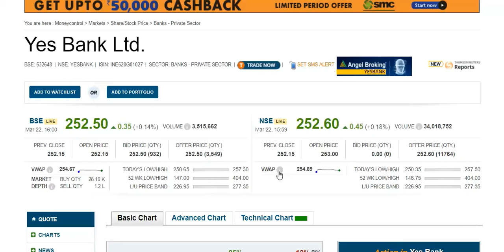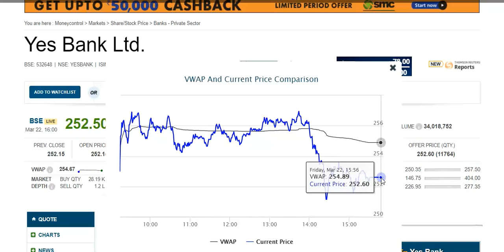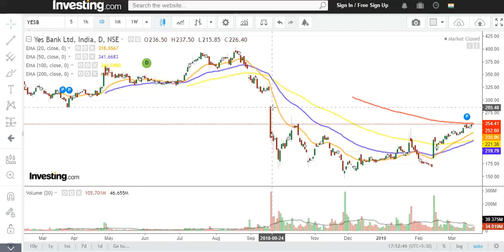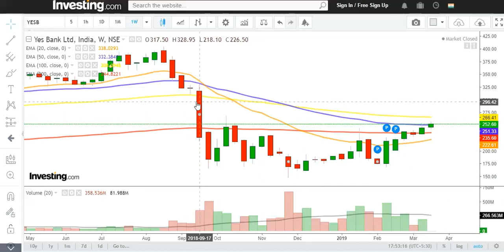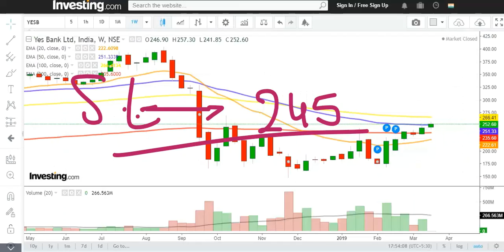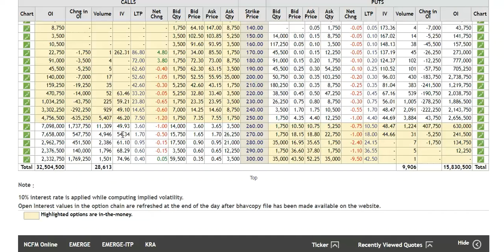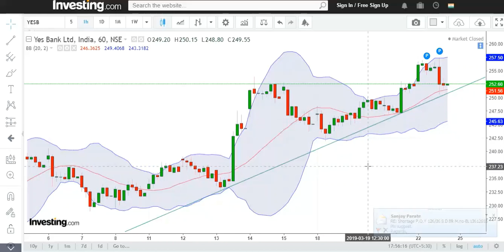Yes Bank Technical Update !!दम तो दीखता है २६६ और २८० के लिए !!